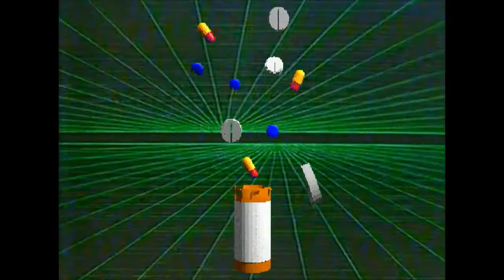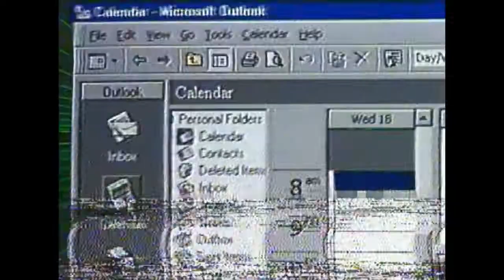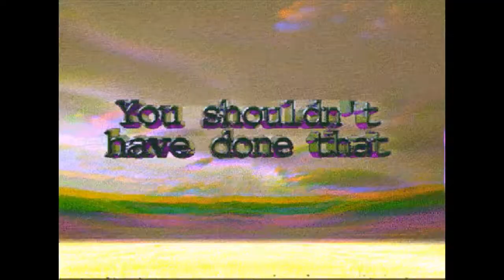ROBERT PARKER - THE SINGLES - BRAVE NEW WORLD - SYNTHWAVE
One of the absolute best, and one of my favorite synthwave artists is Robert Parker.  He is one of the greats who define the genre of Synthwave, the old school way using actual analog synths along with digital equipment.  This song is from his THE SINGLES album.  I paired it some classic and retro videos to help set the mood.  So sit back and enjoy the authentic retro sounds of Robert Parker.

COPYRIGHT:
Artwork:original Robert Parker, edited by Danman Tunes